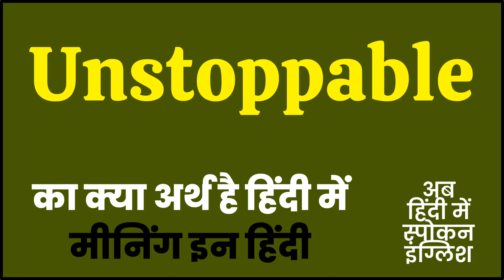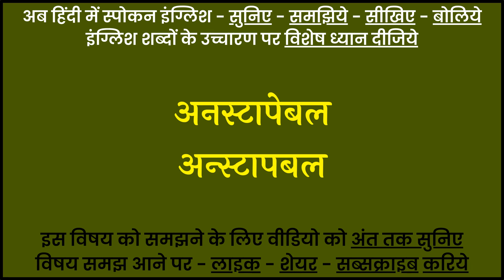Unstoppable meaning in Hindi | Unstoppable ka matlab kya hota hai